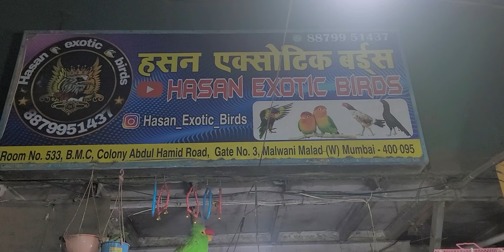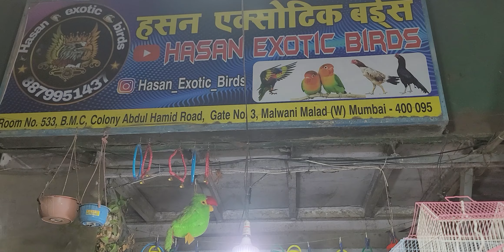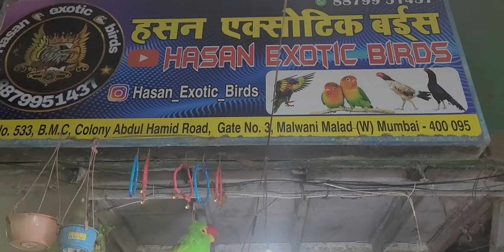hasan exotic birds 🐦 mumbai may sabse saste birds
insta id hasan exotic birds

Bajri (Lovebirds)
Adult Bajries (Lovebirds)
Lutino Cocktaile
Pearl Cocktaile
Pied Cocktaile
Grey Cocktaile
💛 Yellow Gauldian Finch
💚 Gauldian Finch
Longtaile Finches
Zebra Finches
Rozy
Lutino
Blue Mask
Black Mask
Adult Rozy
Adult Pied Rozy
Adult Lutino
Adult Opline Lutino
Black 🖤 Java
Fawn Java
Silver Java
White 🤍 Java
Yellow Sided Conure
Pineapple Conure
Diamond Dove
aseel murga
ya sab milaga aap ko